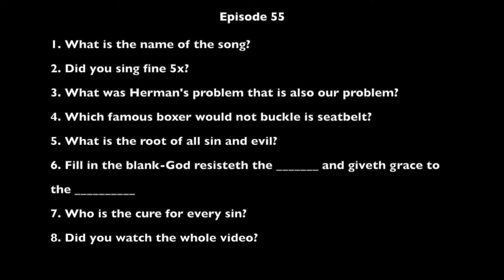Episode 55 Brother Sammy Frye Part 2